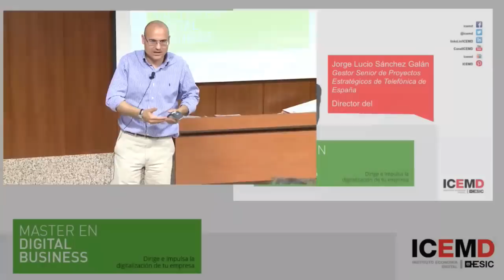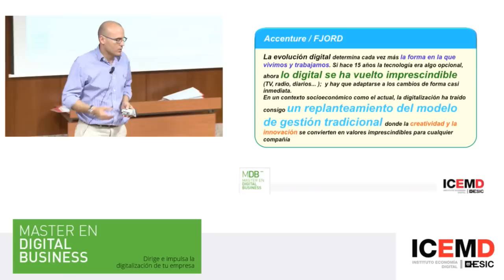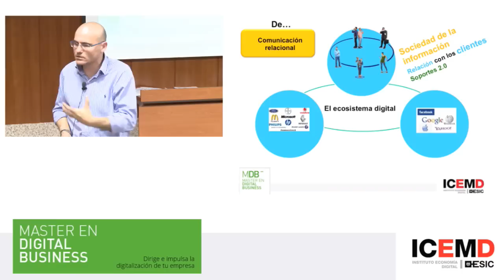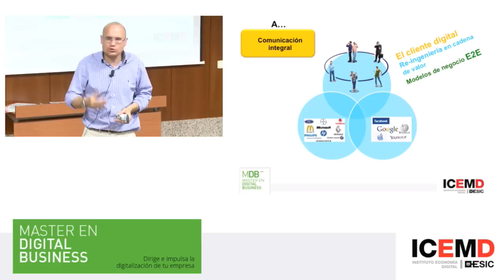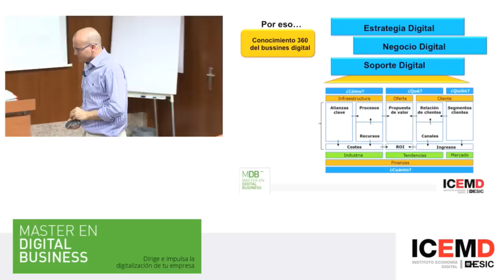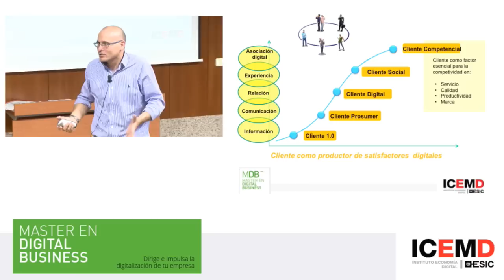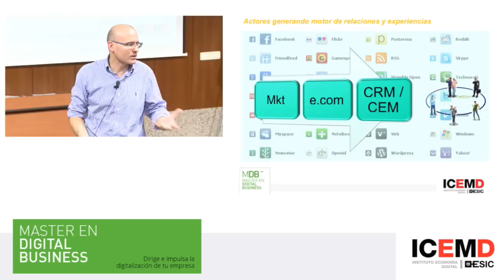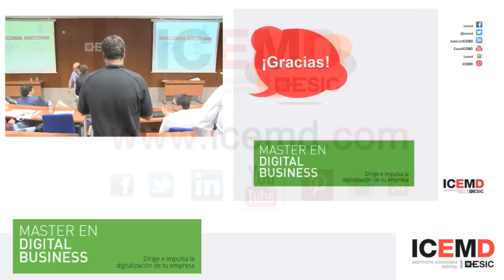Estrategia, gestión y negocio digital, una realidad por fin cercana y alcanzable para todos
MADRID 11 DE JUNIO DE 2014.- Sesión Informativa Másters ICEMD. Jorge Lucio Sánchez Director del Máster en Digital Business y Gestor Senior Proyectos Estratégicos Telefónica.

La empresa, el empleado y el cliente se transforman, dentro del entorno digital, hacia un modelo evolutivo que genera un ecosistema orientado a satisfacer la necesidad de todas las partes, y a generar, los intereses compartidos desde el punto de vista de la rentabilidad.

Aspectos como la propuesta de valor, la simplicidad, la diferenciación y la búsqueda de la excelencia contínua son realidades dentro de la estrategia, la gestión y el negocio digital. Pero los criterios para determinar la sostenibilidad de los ingresos, asegurar la recurrencia de las eficiencias, así como para garantizar nuevas vías de diversificación incremental, sin perder la satisfacción del cliente, solo tienen una respuesta: Hay que saber el "cómo" hacer-hacer la realidad digital en nuestro entorno empresarial, pero siempre sin que ese "como" no nos impida el descubrir nuevos "qué más hay que hacer". Dado que el entorno digital permite que transformación e innovación sean uno.